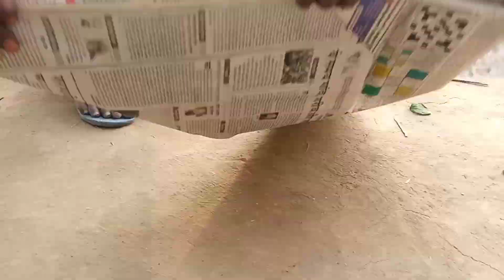Mr. Indian hacker vs experiment ke vlogs tying experiment | मिस्टर इंडियन हैकर